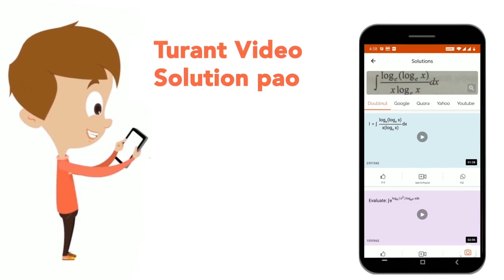The sum of mean, mode andmedian of the data 6, 3, 9, 5, 1, 2, 3, 6,5, 1, 3 is | CLASS 14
The sum of mean, mode andmedian of the data 6, 3, 9, 5, 1, 2, 3, 6,5, 1, 3 is
Class: 14
Subject: MATHS
Chapter: DATA HANDLING
Board:CTET

👉 Have Any Query? Ask Us.